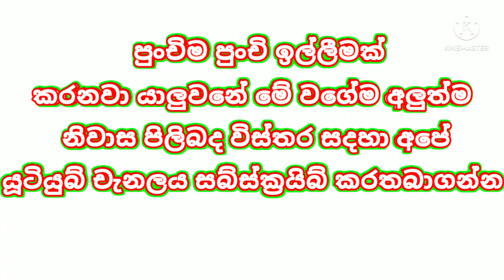අතුරුගිරිය නගරයට සමීපෙන් අලුත්ම අලුත් නිවසක් විකිණීමට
HOUSE FOR SALE ATHURUGIRIYA

7.5 PERCHES LAND
LIVING
DINING
3 BEDROOMS
3 BATHROOMS
KITCHEN
GARDEN
PARKING
CCTV